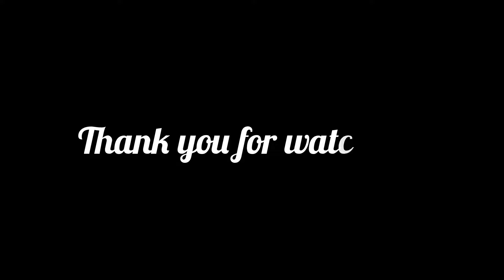ready হতে গিয়ে current চলে গেছে 😡 তাই charger light জ্বালিয়ে আমাকে রেডি হতে হচ্ছে 😡